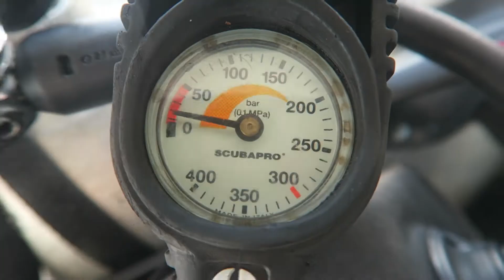Scuba Diving Thailand With Pattaya Scuba Adventures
Learn about about Scuba DIving Trips In Thailand with Pattaya Scuba Adventures. FOr more information please visit: